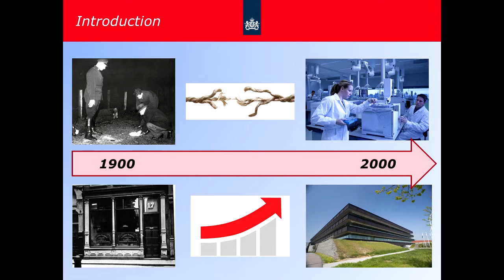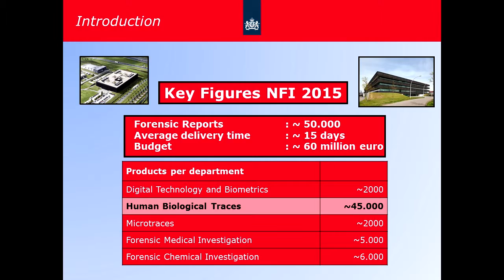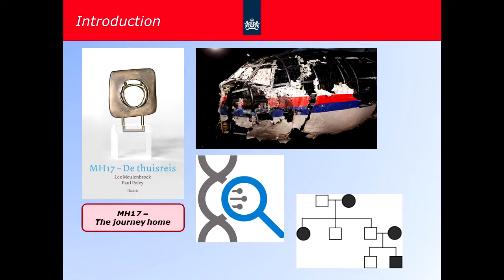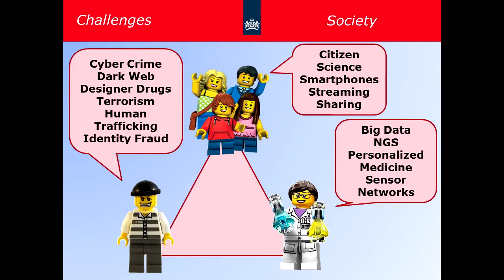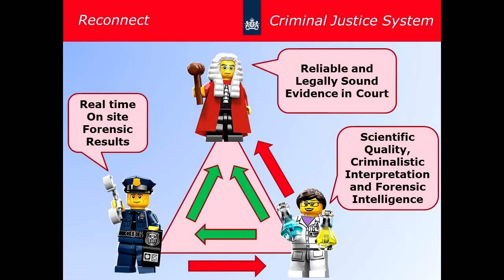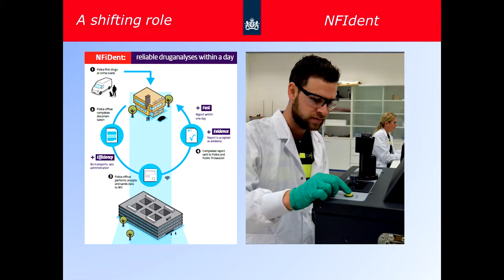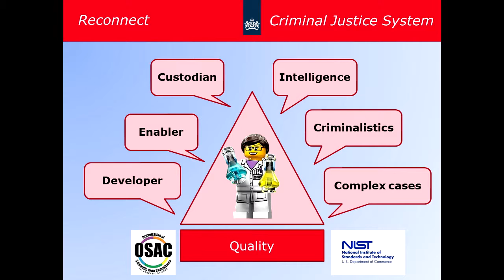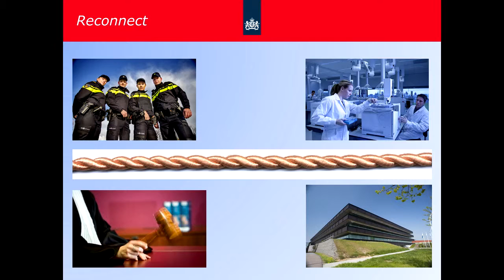2016 Plenary 02 - Reinout Woittietz